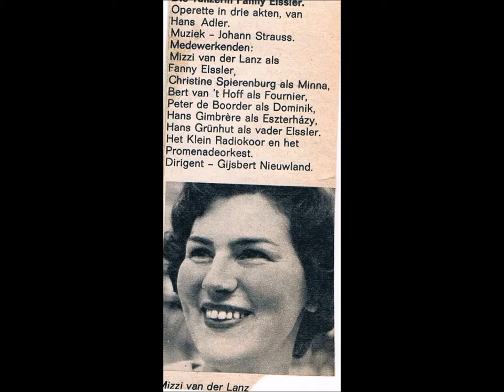DIE TÄNZERIN FANNY ELSSLER (Johann Strauss) live 1968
DIE TÄNZERIN FANNY ELSSLER (Johann Strauss) 7 October 1968
Sung in German presented and commentated in Dutch
Cast (see also clip)
Fanny Elssler = MIZZI VAN DER LANZ
Minna = CHRISTINE SPIERENBURG
Fournier = BERT VAN 'T HOFF
Dominik = Peter de Boorder
Eszterhazy = Hans Gimbrère
Father Elssler = Hans Grünhut
Conductor GIJSBRECHT NIEUWLAND
Timing
1. introcast
2. text (in Dutch)
3.duet  Du, du..
4. Einmal im Traum (tenor)
5. ensemble
6. duet Mina
7. Draussem im Sievering
8. Zwei Herzen (duet)
9. chorus
10. text
11. Treue ist kein + Wenn Ich die Pauken..
12. Letter scene + duet Draussem im...